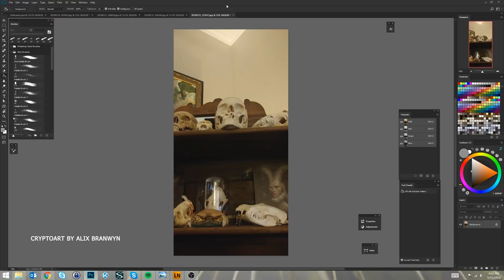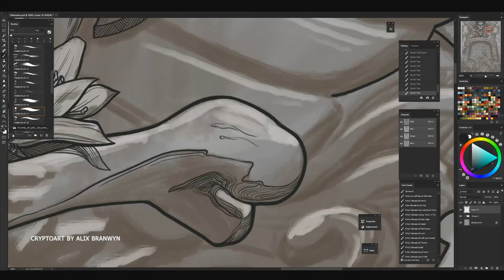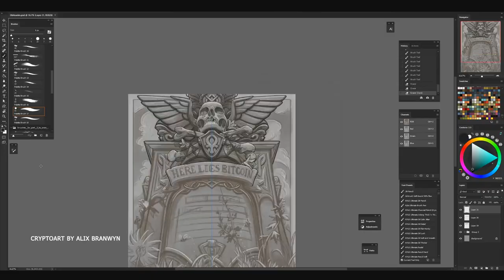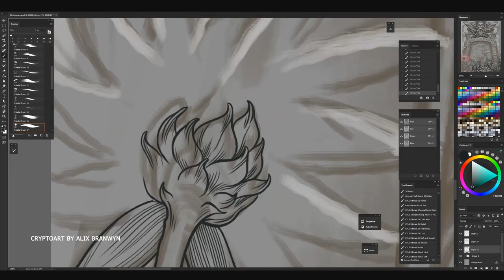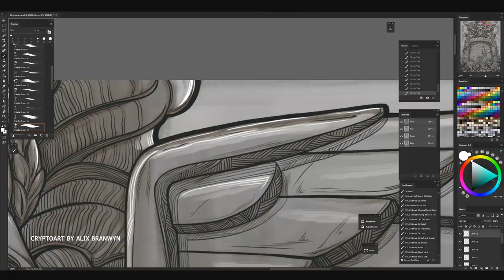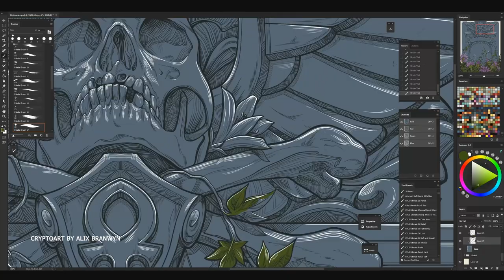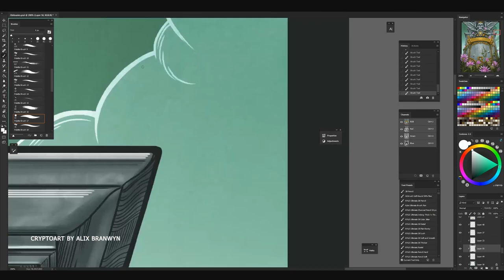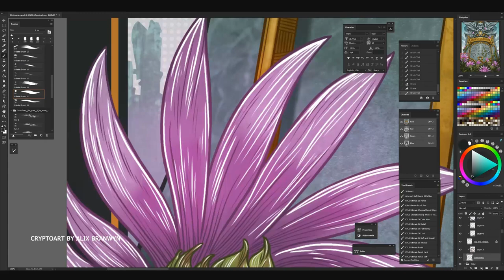Bitcoin Obituaries Cryptoart / Bitcoin Art Timelapse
Bitcoin has “died” hundreds of times.  Bitcoin has been called a scam, a con, a ponzi, a pyramid, too inefficient, and too volatile.   On top of all the FUD, critics have cheered that if Bitcoin becomes too popular, governments will attack it. Yet for some reason, adoption, usage and the price continue to grow.  Bitcoin, the honey badger of money, lives and has thrived under constant attack.  That’s because, it’s a concept that recognizes the inalienable right to store and transact value.  Attack it, and it will use code and math to fork into something better and stronger!